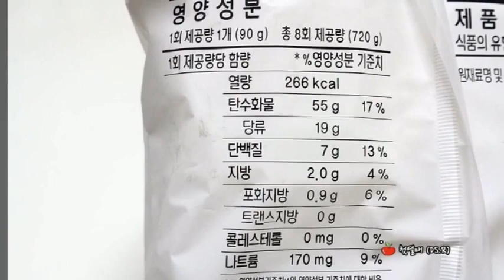[빵] 최현석 팥호빵 (Red Bean Steamed Bun)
[빵] 최현석 팥호빵
Red Bean Steamed Bun